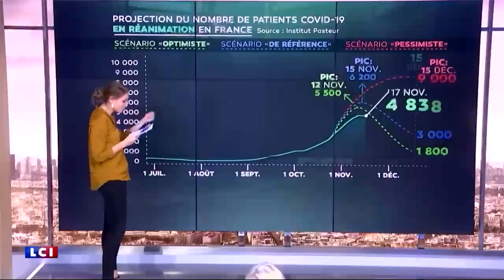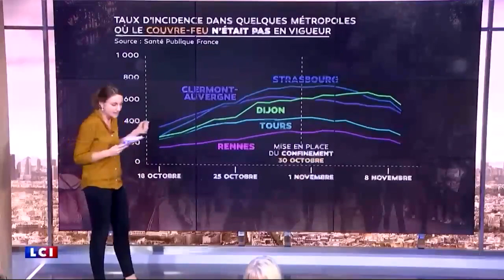Le confinement et le couvre-feu sont-ils responsables de la baisse de l’intensité de l’épidémie ?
Aujourd’hui, sur LCI, une analyse à écouter...